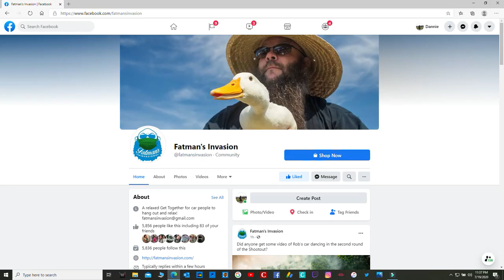World Record Ford Mustang Cobra Terminators Settle Their Differences / Fatman's Invasion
You like stick shift racing? You'll like this video. Arguably 2 of the best street car, stick shift, supercharged terminators in the US. And they just happen to be at fatmans invasions shootout together on July 18 2020. Thompson Drag Raceway. These cars are world record holders in each of their own aspects. Enjoy!